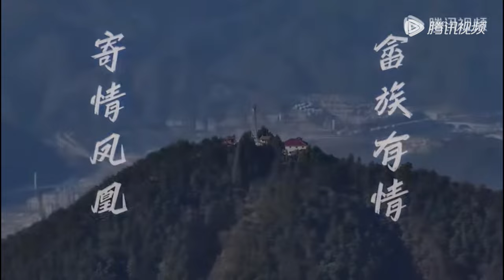【EP5-2抢先看】陆虎再谈0713男团翻红经历 蔡少芬张晋恋爱五年不能公开？ 《焕新环游传》Travel With the Royal Family EP5 CLIP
节目简介：《焕新环游传》是腾讯视频推出的民族文化旅行探访真人秀，时隔13年重聚惊喜再出发💐
◆CAST：蔡少芬